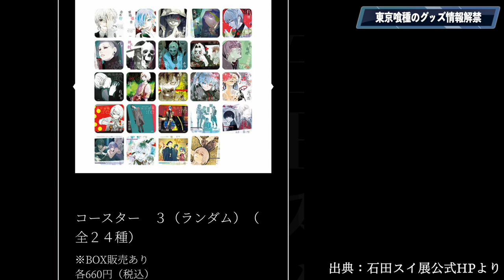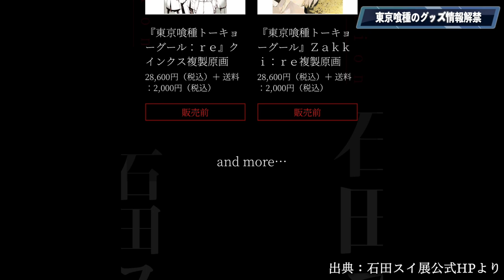【喰種速報】石田スイ展で販売される東京喰種のグッズ情報が解禁！！！マジで豪華すぎて全部欲しいんだがwww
お金払えば無料で手に入るってマジ？
オンライン販売…あってくれ